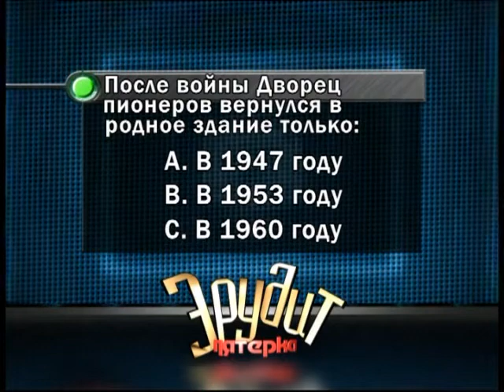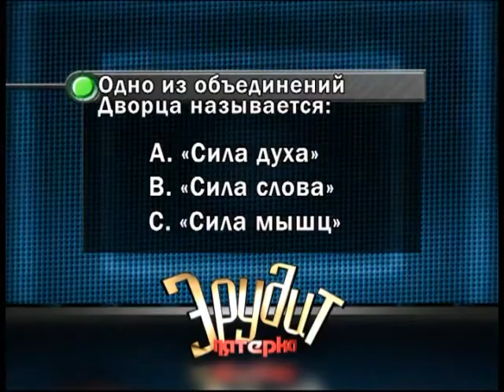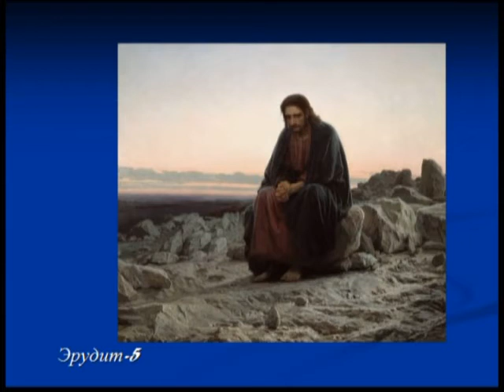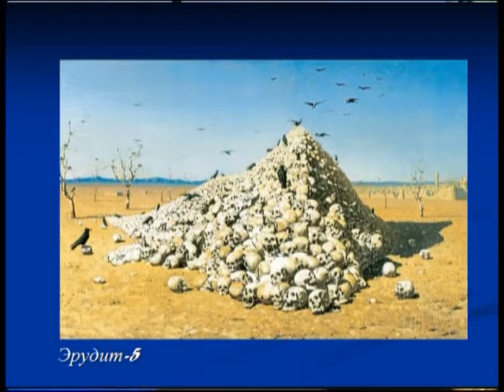Эрудит 18 11 2017